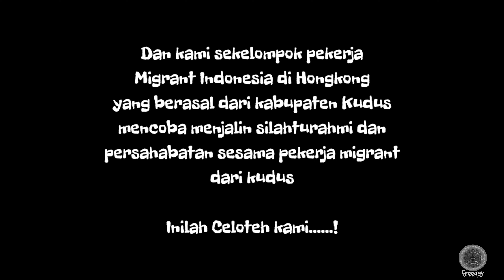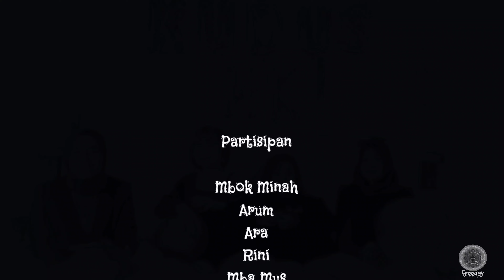Great Meeting Kudus Alus Bersatu session 2 Celoteh warga yang rindu desanya